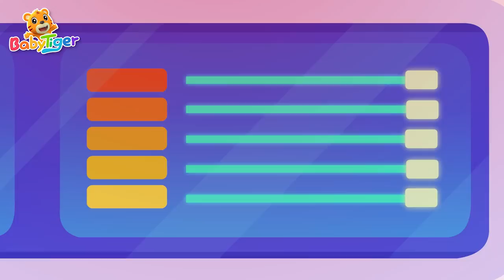夢幻派對 | 超級汽車兒歌童謠 | 汽車動畫 | 警車🚓救護車🚑灑水車 | 交通工具認知 | 中文兒歌 | 貝樂虎BabyTiger